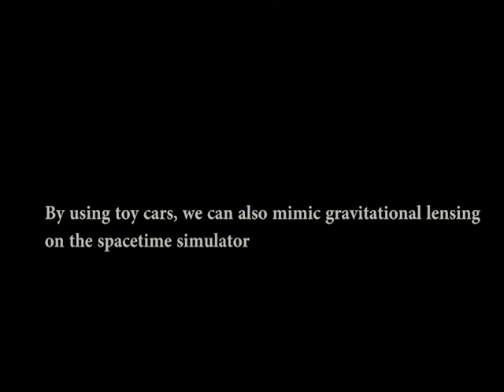Gravitational Deflection of Light